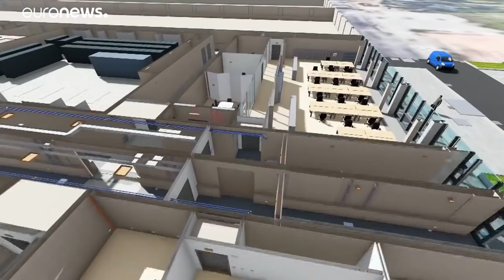Un superordenador europeo en Bolonia pronosticará mucho mejor el tiempo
Contará con un potentísimo sistema informático hasta un millón de veces más potente que un ordenador personal. Su presupuesto es de 160 millones de euros. Entre otras ventajsa, permitirá a las autoridades prepararse para situaciones climatológicas extremas.…